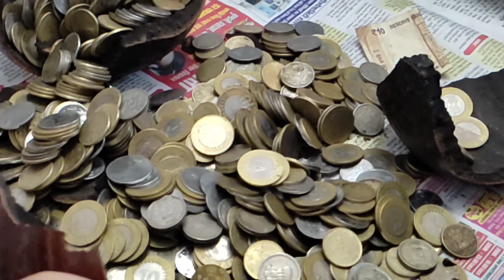Gullak todi |4 years old gullak | how to save money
todi 4 saal purani gullack ,kitna pesa mila??